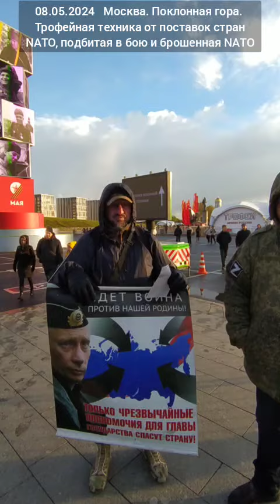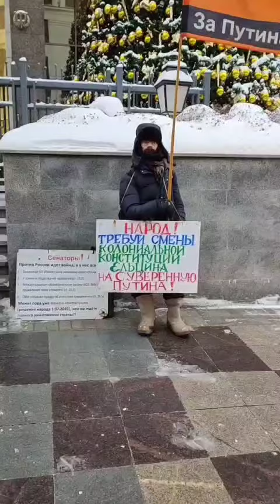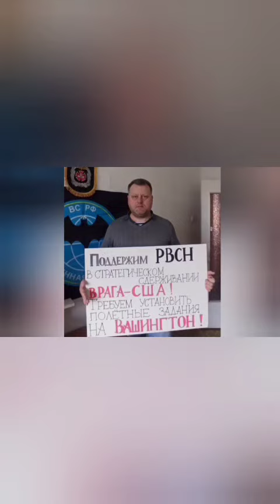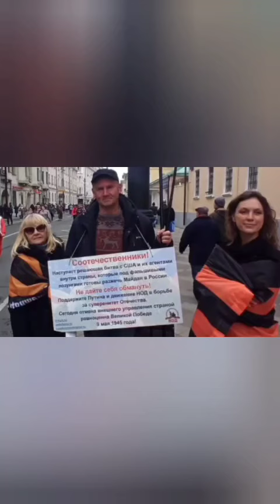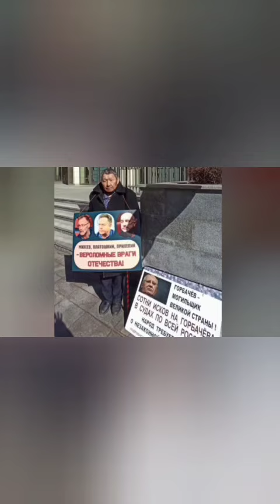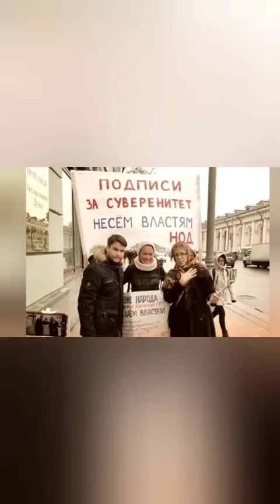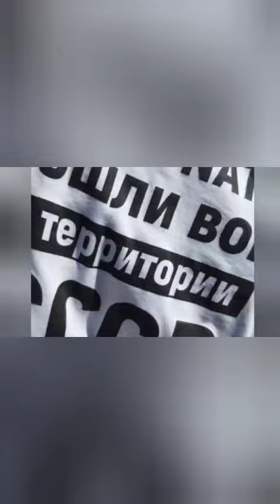Боец СВО победит США🇺🇸 и NATO в окопах🤯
Воин, пришедший с СВО, считает, что только в окопе он сможет победить США🇺🇸, NATO и фашиствующий запад. 🙈

Только в окопе!!!

Боец СВО, видимо, не понимает, что активный потенциал NATO - 1млн солдат. Мобилизационный потенциал стран NATO более 50млн солдат. А военный бюджет одних только США🇺🇸 в 40 раз превосходит военный бюджет России. Как можно победить в окопах при такой огромной разнице в военной мощи и живой силе противника?

Боец СВО даже ничего не сказал про ядерное оружие. Что только ядерное оружие России является - сдерживающим фактором от агрессивной экспансии NATO.

Странно, вроде бы - военный. Но умалчивает о главном боевом потенциале России и собирается побеждать NATO  окопах. 🙈

Но боец СВО также не видит более важного рычага Победы - это возврат в суверенное русло независимой страны, восстановление границ единого Отечества по итогам Второй Мировой Войны. Возврат в правовое поле международного права, отмена незаконного развала СССР и прекращение амеротеррора на Украине и войны на Украине в один день! Отменив незаконные решения Горбачева, США🇺🇸 автоматически становятся ВНЕ(!) ЗАКОНА по международному праву и все поставки военной техники и оружия на Украину - моментально прекращаются. Потому, что США🇺🇸 не захочет воевать против всех стран мира и находиться в незаконном правом поле мирового сообщества!